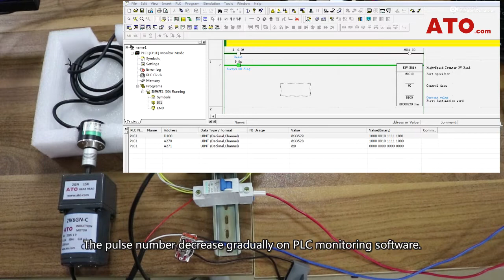Wiring an Incremental Rotary Encoder with PLC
ATO encoder is an incremental rotary encoder with 600 ppr, NPN output, solid shaft and A/B phase. In order to observe rotary encoder pulse output intuitively, ATO use a PLC with high-speed counter and a torque moter this time.
The wiring of rotary encoder with PLC is shown in detail in the video. After the encoder ratating, the changes in pulse numbers can be observed from PLC monitoring software in real time.